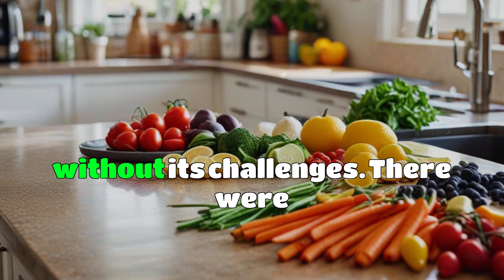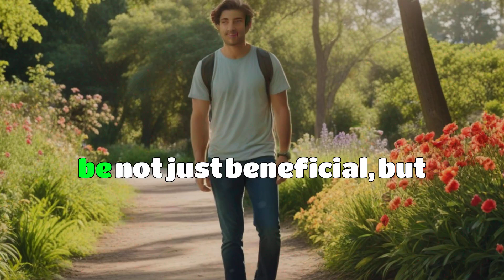Alex's Self-Care Journey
Feeling overwhelmed by the demands of life? Alex’s inspiring self-care journey shows how small changes can lead to big transformations. From mindfulness to healthier habits, Alex discovered the power of prioritizing well-being and reclaimed their life. Take a step toward your own self-care journey today—you deserve it!